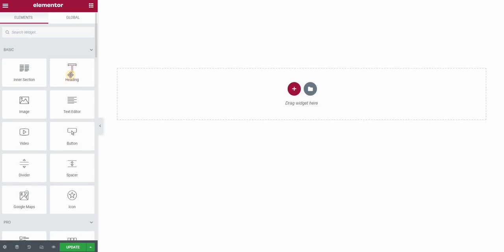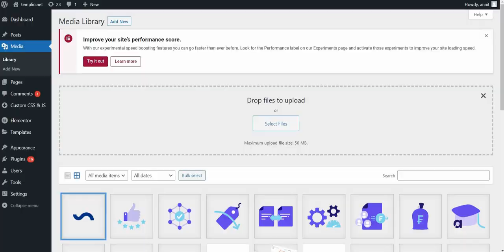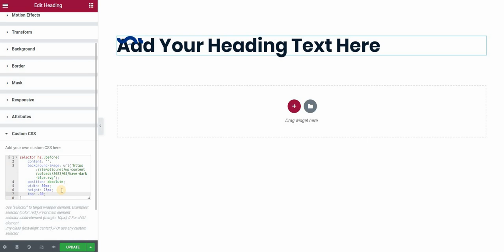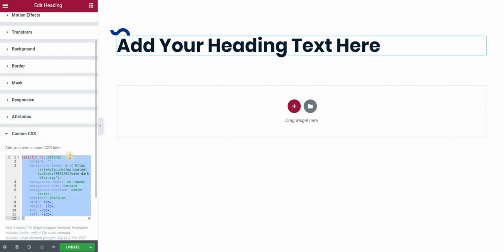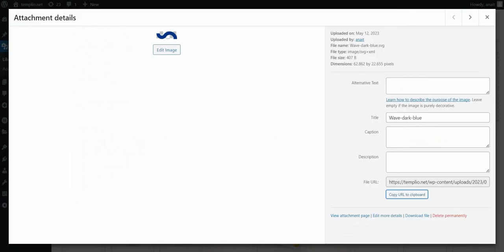Create custom graphics above titles in CSS and Elementor | Headings with custom vectors above them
In this tutorial, you will learn how to place custom graphics above titles using Elementor and CSS. The graphic can be a vector (svg file), shape or even an image (png or jpg file). Instead of using a separate image widget, we will create this graphic above our text using ::before pseudoelement and background-image property.

You can completely customize the size and position of your graphic using background-size and the absolute position values.

The best part is that you can use this code and apply it to a CSS class to any heading or text and that way control the settings and link to your graphics from a single place! If you decide to apply this style to multiple titles and headings on your website or change the graphics and the image link or its size and position, you can do that automatically from one place.

That way you are supporting my channel and allowing me to keep making videos and posts like this. I only promote products that I use, have experience with and support, such as Elementor Pro.

Have a specific problem in Elementor that you don't know how to solve with CSS?

Track Title: Staycation